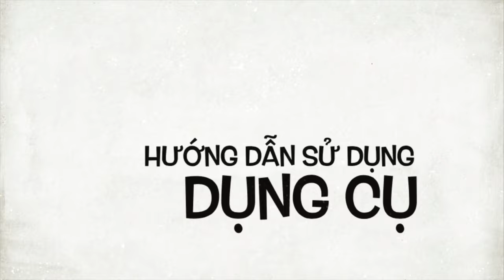Thẻ cạo gió: Cầu gai đôi - Lăn sừng - Lăn Đồng - Lăn đinh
Thẻ cạo gió lăn đinh Diện Chẩn

Chất liệu: Nhựa Cao cấp Đầu lăn đinh inox

Công dụng: Lăn trên cánh tay - vai lưng và cạo gió rất êm và hiệu quả, tuỳ theo tính cách Hàn hay nhiệt mà ta dùng loại phù hợp: Đầu lăn đinh: Có tính Âm - làm mát, tan máu bám
Thẻ cạo gió lăn đồng Diện Chẩn

Chất liệu: Nhựa Cao cấp Đầu lăn gai đồng

Công dụng: Lăn trên cánh tay - vai lưng và cạo gió rất êm và hiệu quả, tuỳ theo tính cách Hàn hay nhiệt mà ta dùng loại phù hợp: Đầu lăn đóng: Có tính Âm - làm mát, tan máu bám
Thẻ cạo gió lăn sừng Diện Chẩn

Chất liệu: Nhựa Cao cấp - Đầu lăn sừng

Công dụng: Lăn trên cánh tay - vai lưng và cạo gió rất êm và hiệu quả, tuỳ theo tính cách Hàn hay nhiệt mà ta dùng loại phù hợp: Đầu lăn sừng: Có tính Dương - làm ấm
Thẻ cạo gió lăn đầu gai đôi Diện Chẩn

Công dụng: Dùng để lăn trên, lưng vai giúp giải toả tình trạng tụ máu trong việc cạo gió.